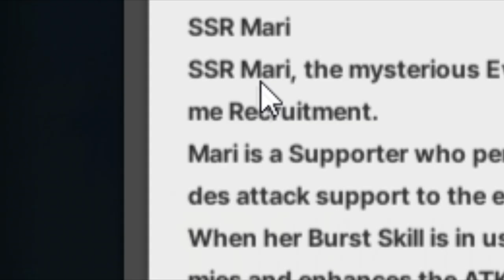The Pain of Three Banners - NIKKE (Evangelion)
I incorrectly assumed and misread Mari as being an SR since they've never had more than two SSRs for an event and since she isn't as well-known as Rei, Asuka, and Misato, who's an SR. So imagine my surprise as someone that had been struggling to get Rei and MLB'd Asuka to see another Limited (and likely never returning) Character Banner.